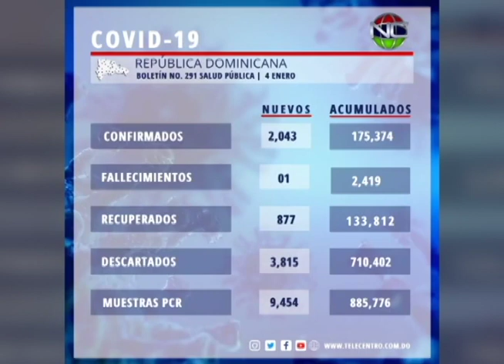El país registra dos mil 43 contagios por Covid en sólo 24 horas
El país registra dos mil 43 contagios por Covid en sólo 24 horas, mientras parientes de pacientes ingresados con el virus se desesperan .
Martina Espinal conversó con ellos y completa la historia

El país registra dos mil 43 contagios de Covid en últimas 24 horas .

Cuando el país registra un incremento de contagios de Covid , dos mil 43 en las últimas 24 horas, la situación que se vive en los hospitales que reciben pacientes con la enfermedad es preocupante, explican los parientes

La hermana de Saira Feliz la trasladaron desde Barahona , por un trauma, allá no le hicieron prueba de Covid , ahora está grave en intensivo
Corte Sahira Feliz Hermana de Paciente
   Esta familia tiene a su padre ,de 93 , en intensivo  afectado de Covid19
Corte Nancy Alvarez Hija de paciente